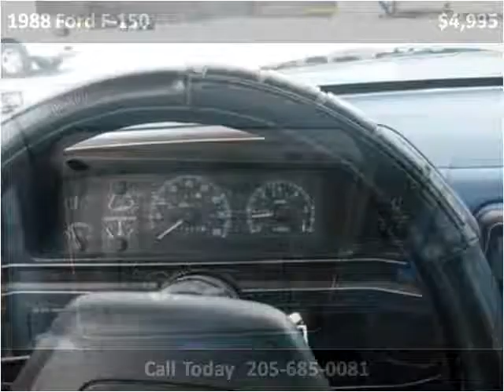1988 Ford F-150 Used Cars Alabaster AL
This 1988 Ford F-150 is available from Nitro Motors LLC.